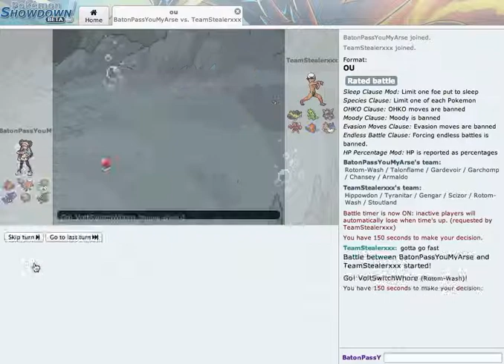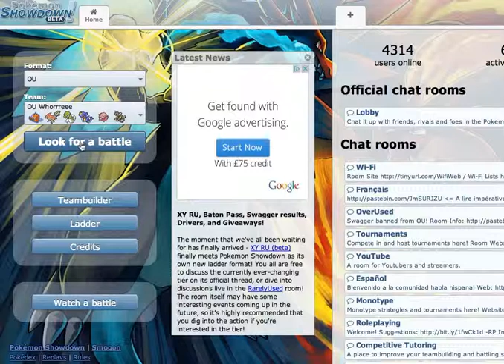Pokemon Showdown 6th Gen OU [The Ragequit Sessions P4] - 'Gale Wings OP'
The rage quit sessions. Talonflame is quite the annoyance.